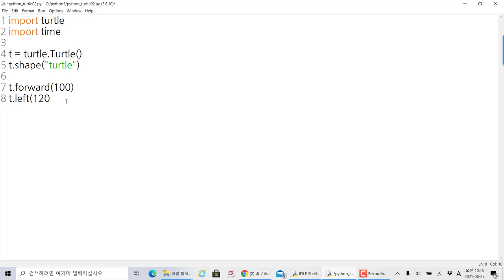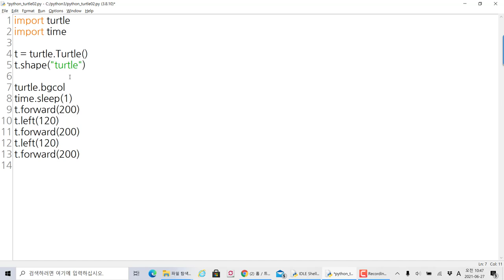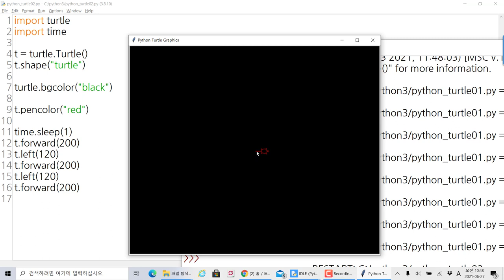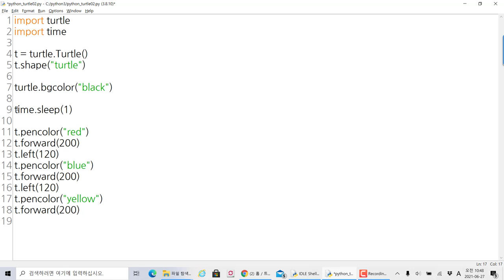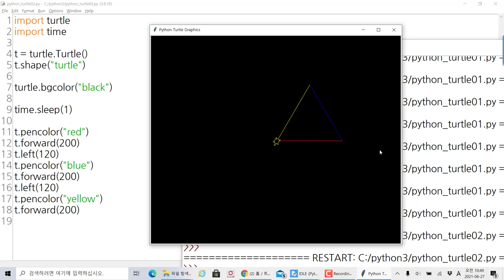파이썬 turtle 삼각형 모양 그리기, 펜색깔과 바탕색깔도 바꿔보자!!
보안프로젝트 )에서 제공하는 IT프로그램 과정입니다. 이번 강의 주제는 " 파이썬 turtle 삼각형 모양 그리기, 펜색깔과 바탕색깔도 바꿔보자!!" 입니다.